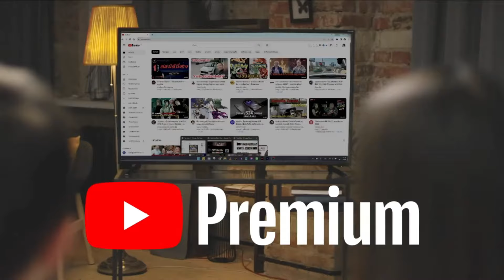เมื่อ28ปีก่อน โศกนาฏกรรมช็อกโลก ตายเกลื่อนที่ยอดเอฟเวอร์เรส1996 !! สปอยหนัง สร้างจากเรื่องจริง!!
❤️❤️สนับสนุนการทำงานช่องมิสเตอร์สปอย โดเนทได้ที่ ...ไอดีวอเลท   jiwa5188  นะจ้า ❤️❤️ คนละ 1 บาทก็ชื่นจาย ^^
🤗🤗มิสเตอร์สปอย มีช่องจัดอันดับ ชื่อว่ามิสเตอร์สโนว์ ด้วยนะ ฝากกดติดตามด้วยนะคับ Please .
🤗🤗มิสเตอร์สปอยมีFB นะจ้า
🤗🤗อินสตราแกรม : misterspoyy
ช่องนี้จะเป็นการสปอย,สรุป,อธิบาย,เล่าหนังนะครับ
โดยหวังว่าเมื่อเพื่อน ๆ ดูคลิปแล้ว ก็จะหาดูหนังฉบับเต็มกันนะครับ